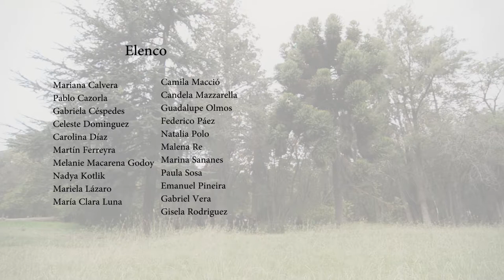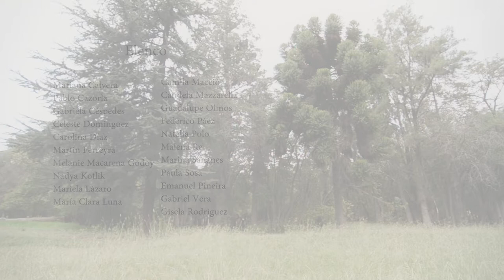Las Tres Torres de Hualilán . Trailer (Teatro)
LAS TRES TORRES DE HUALILÁN
Creación colectiva
Adaptación teatral del cuento homónimo de Juan Draghi Lucero

Elenco: Póngale Chicha Teatro
F:Póngale Chicha Teatro

Pongale Chicha Teatro es un colectivo mendocino de teatro en espacios no convencionales.

Nuestra primer producción: Las Tres Torres de Hualilán, basada en el cuento homónimo de Juan Draghi Lucero.

Como colectivo, creemos que en toda forma de arte hay un costado político y en nuestro caso es la necesidad de acercar belleza a la gente. El espectáculo desborda belleza desde muchas miradas y escuchas. Para nosotres, hoy la belleza es revolucionaria.

Dirección: Fabián Castellani
Asistencia de dirección: Belén Leyton
Dirección musical: Diego Álvarez

Elenco:
Mariana Calvera
Pablo Cazorla
Gabriela Céspedes
Celeste Dominguez
Carolina Díaz
Martín Ferreyra
Melanie Macarena Godoy
Nadya Kotlik
Mariela Lázaro
María Clara Luna
Camila Macció
Candela Mazzarella
Guadalupe Olmos
Federico Páez
Natalia Polo
Malena Re
Marina Sananes
Paula Sosa
Emanuel Pineira
Gabriel Vera
Gisela Rodriguez

Música en vivo:
Diego Álvarez
Luchi Arcidiácono
Facundo Chaud
Carolina Díaz
Martín Ferreyra

Vestuario: Gabriela Ponce
Gráfica: Pablo Cazorla
Registro audovisual: Paola Alonso / foto.gráfica
Fotografía: Paola Alonso / foto.gráfica